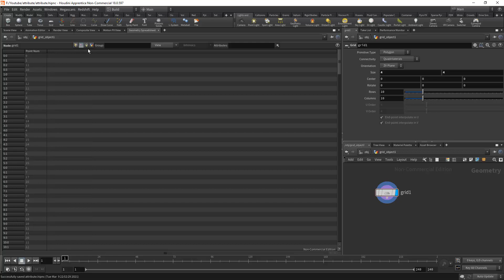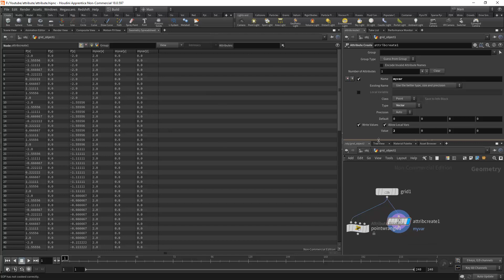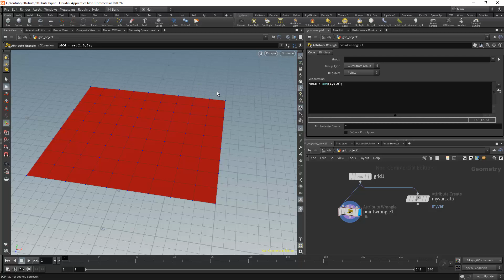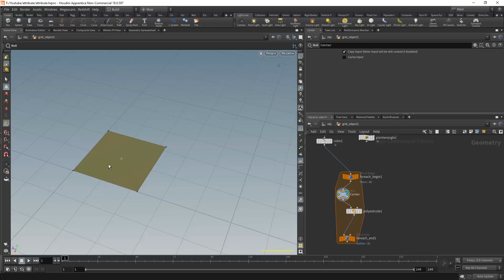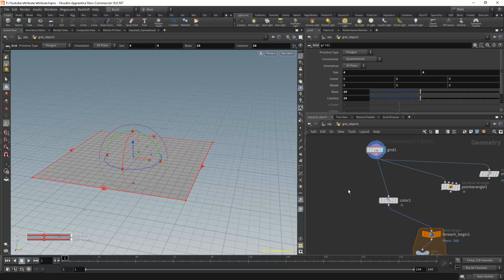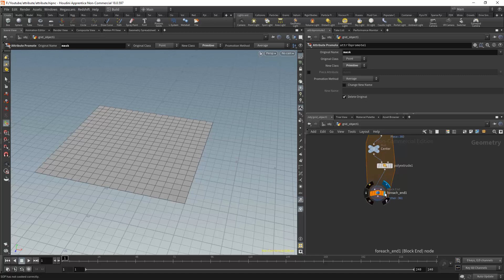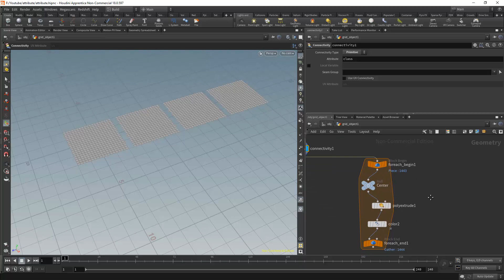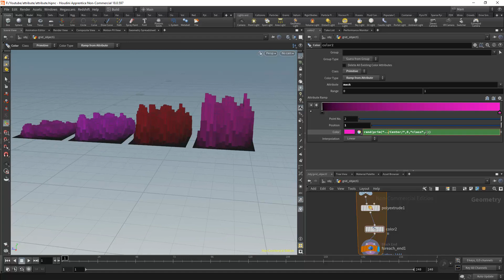Houdini_Tips and Tricks#후디니​​​​​ 기초강의_attribute 사용법.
Attribute의 활용방법을 이해하는것은 후디니를 사용하는데 있어서 매우 중요합니다.